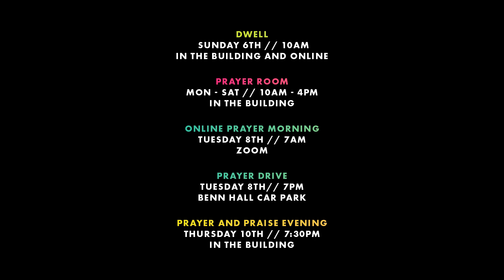Rugby Elim Prayer Week - March 2022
We're really excited to announce a Rugby Elim Prayer Week from Sunday 6th March to Saturday 12th March 2022. We want to set aside the whole week to pray: to meet with God; to thank and praise Him; to wait on Him; to listen to Him.

Rugby Elim Church  -  A vibrant, growing, hope-filled community of people who have been changed by an encounter with an extraordinary person, Jesus.

Thank you for taking time to view our material.